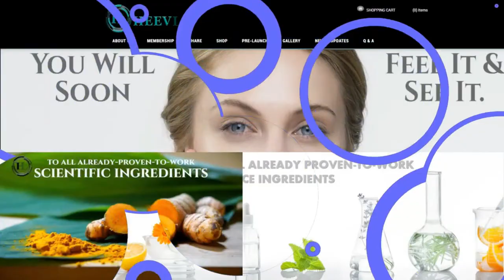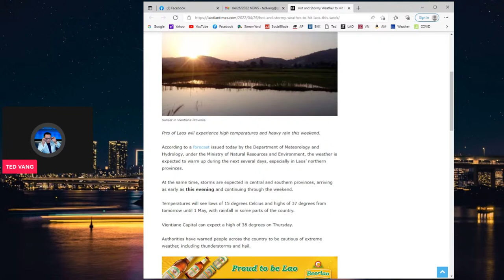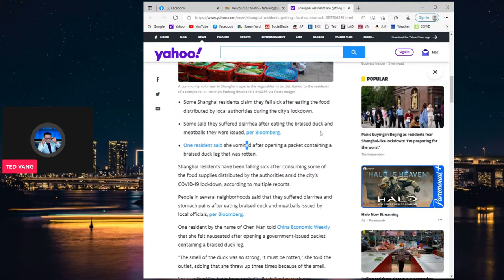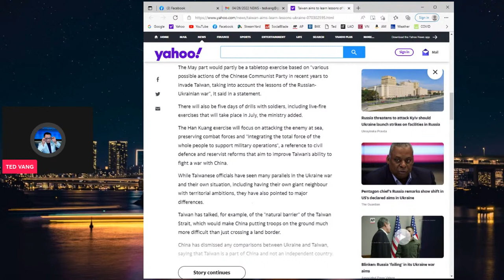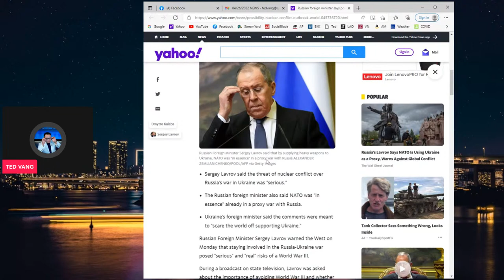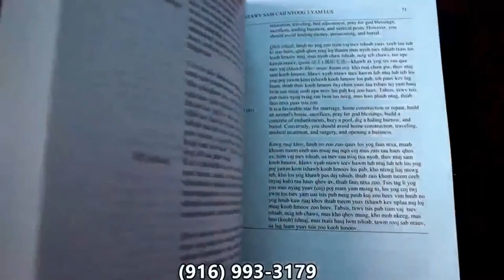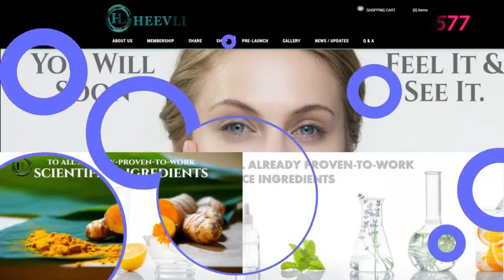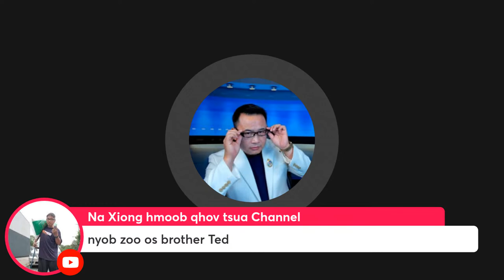RUSSIA CEEB TOOM MEKAS & TUA MOLDOVA🎯CHINA SIB TXEEB YUAV KHOOM🎯 LAOS QHIB 5HLI 04/26/22